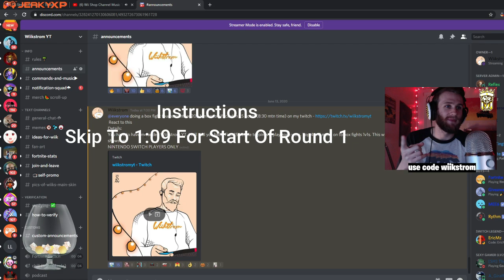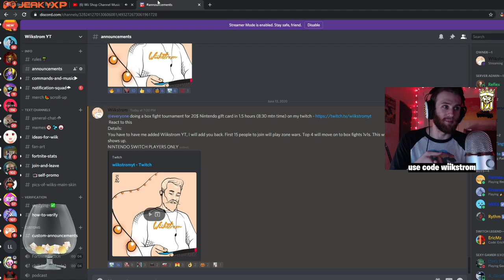I hosted a Nintendo Switch ONLY Boxfight Tournament For $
200 likes and I'll host another!
Shoutout to Mansa Prizma the winner!